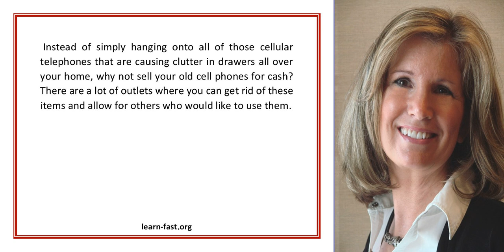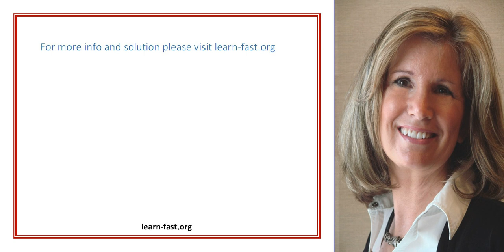Cell Phones For Cash Learn How To Money From Your Clutter With Cell Phone Buyback